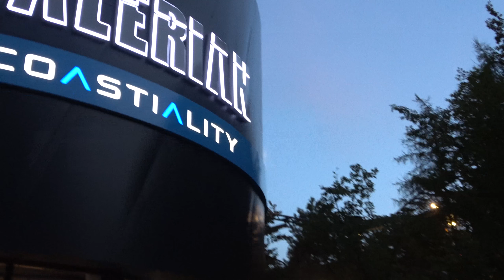Eurosat Coastiality - Valerian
oder Facebook

GoPro Hero 6